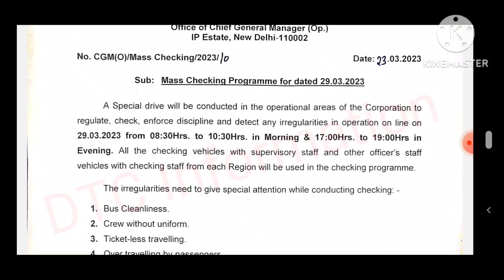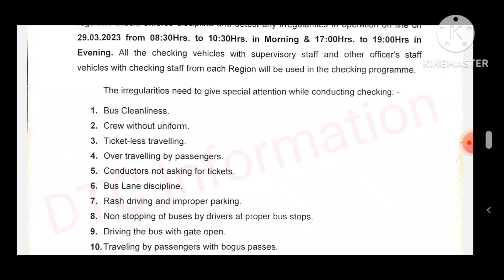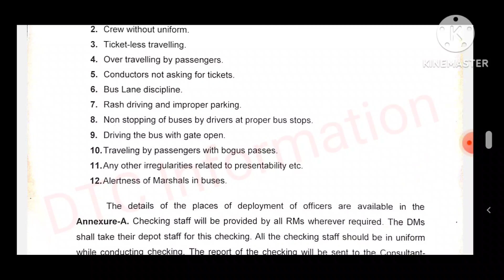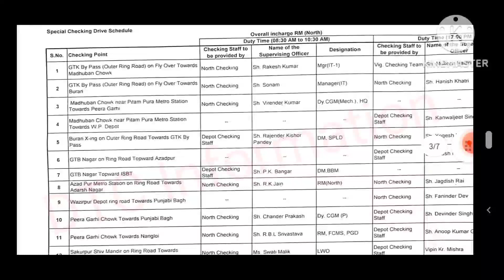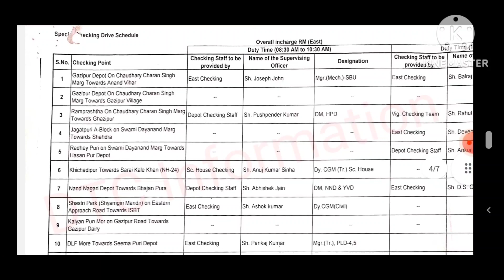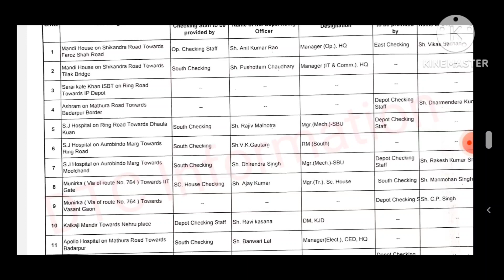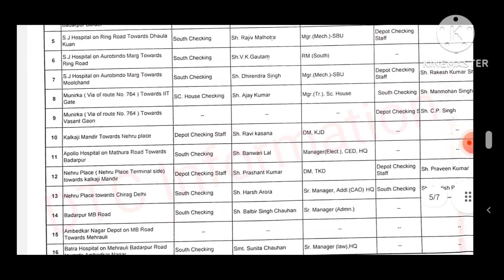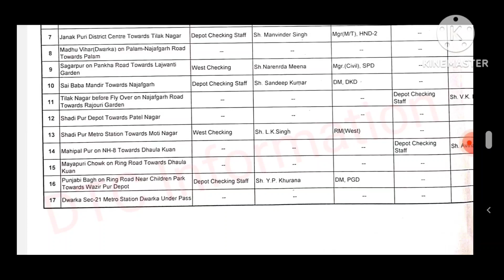DTC checking programme।@dtcinformation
दिल्ली परिवहन निगम चेकिंग अभियान 23 मार्च 2023 दिन वीरवार सुबह 8.30 बजे से 10.30 बजे तक और शाम 5 बजे से 7 बजे तक